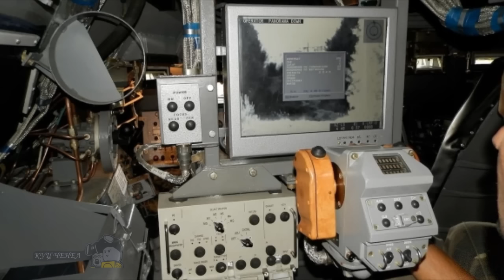Бронетранспортер БТР 3Е1 Современная военная техника Украины 2015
БТР-3Е1 построен на базе советского БТР-80. Характеристики:
Масса - 16,5 тонн
Экипаж 3 человека
Десант 6 человек
Длина 7,65м
Ширина 2,9
Высота 2,86
30-мм пушки.
Скорость 100км
Запах хода 600 км
Запас хода по пересеченной местности 360
Скорость в воде 8 км
данный бронетранспортер хорошо зарекомендовал себя в бою: обеспечивает защиту от попаданий из РПГ и крупнокалиберных пулеметов. Предназначен для выявления, распознания и поражения наземных и низколетящих целей. My partner - Best exploring abandoned places